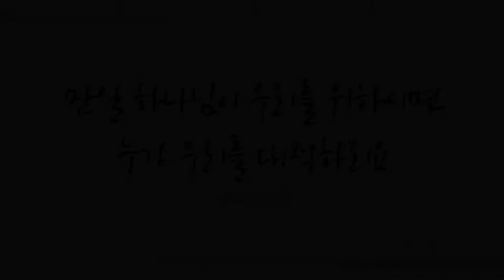내게 있는 모든 것을 (All to Jesus I Surrender, 50장) - 우영은, 이홍섭 (Woo Young Eun, Lee Hong sup)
'예수께서 이르시되 사탄이 하늘로부터 번개 같이 떨어지는 것을 내가 보았노라 내가 너희에게 뱀과 전갈을 밟으며 원수의 모든 능력을 제어할 권능을 주었으니 너희를 해칠 자가 결코 없으리라 그러나 귀신들이 너희에게 항복하는 것으로 기뻐하지 말고 너희 이름이 하늘에 기록된 것으로 기뻐하라 하시니라(누가복음10:19)'라고 성경에 밝히 말씀하십니다.

하나님 뜻에 거역하여 땅으로 쫒겨난 사단, 곧 옛뱀은 하나님께서 직접 창조하신 태초의 인간 아담과 하와를 속여 인간에게 원죄를 심을만큼 영악한 세상 신입니다. 이 사단을 꺾을 유일한 힘 여자의 후손 예수 그리스도 이름으로 명하여 원수의 모든 능력을 밟고 승리하여 천국에 우리의 이름이 기록된 참 축복 소유하였음을 믿고 이 찬양 하나님께 기도로 바칩니다.

이번 주 47번째 찬송 연주곡으로 피아니스트 우영은님과 이홍섭님의 ‘내게 있는 모든 것을-50장-’ 들려 드립니다. 이 찬양 들으시는 모든 분들께 항상 성령 충만한 최고의 시간 임하시기 기도드립니다~♡]